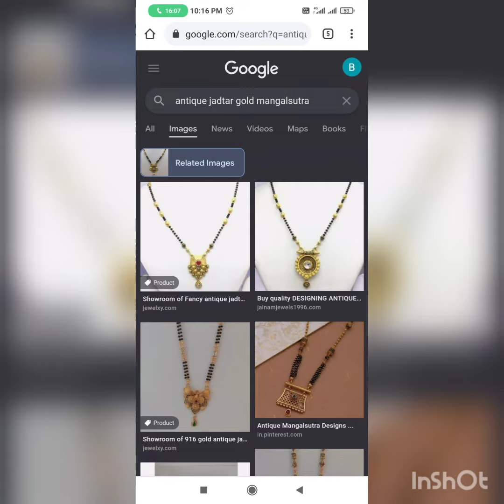Beautiful long gold havi manglsutra